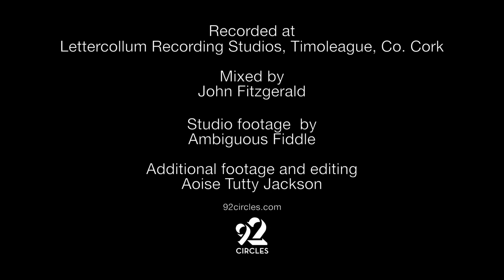'Saol Iontach' (Wonderful Life) - [Dogtail Soup featuring Roisín Little]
Wonderful LIfe is Colin's most successful song, originally released in 1987 on his debut album of the same name. Released as a single twice it became a hit on it's second outing going on to become a top ten hit in world wide..
At the beginning of this project it was decided we would not ask anyone to cover this particular song as there are many beautiful versions of it recorded down through the years.Then along came Roisín Little. Roisín is the niece of Interference front man Fergus O'Farrell and a fluent Irish speaker. This is 'Wonderful Life' as gaeilge. Roisín has previously performed Fergus' song 'Gold' in Irish at several Interference shows where Glen Hansard has stepped in for Fergus in his absence. Roisín is an assistant director in the film world currently plying her trade on the London theater scene. Though not a professional singer, we feel this is a very special re-imagination of one of the most famous songs in the world.

This recording features Roisín Little (vocals), Paul Tiernan (acoustic guitar), James O'Leary (electric guitar), Maurice Seezer (piano) and John Fitzgerald (bass guitar)

Saol Iontach (Wonderful Life)
(written by Colin Vearncombe & Roisín Little)

Is Saol Iontach é

(véarsa a haon)
Seo linn, chun an Fharraige,
An ghrian ard sa spéir,
Brionglóidí linn san aer.
Sciathán na héan, is no shúile geal,
Níl sé ceart nó cóir,
Ach Is dríocht a stóir.

(réamh curfa)
Táim i m’aonair
Gan chara liom anseo
Ag seasamh sa solas geal.

(curfa)
Imithe uait, ar strae
Oh is saol iontach x2 é
Ná bíodh brón ort, ceartigh é

(véarsa a dó)
Solas i shúil, teas ar do ghruaigh
Is fuath leo é a stóir,
Mar níl tú ‘maith go lóir’

(reamh versa)
Tá chara uaim, oh tá chara uaim.
Tabhair leat do síocháin.
Táim ag seasamh beag anseo.

(Réamh Versa)

(Réamh Curfa)

(Curfa x 2)

Oh is saol íontach x2 é

 Recorded by Dave O'Brien in Lettercollum Recording Studio, Timmoleague, Cork and mixed by John Fitzgerald. Mastered by Andy Patterson.
Video by Aoise Tutty Jackson, studio footage by Sean Phair for Ambigiuos Fiddle.
All Tracks Published by BMG Rights Management UK Ltd.